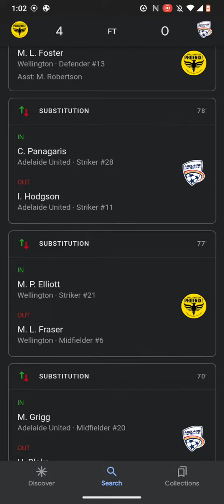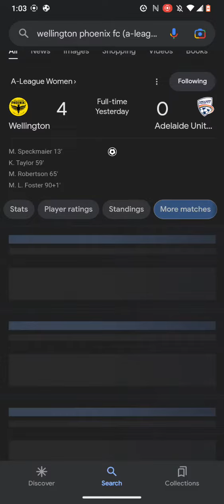A League Women's Soccer Scores